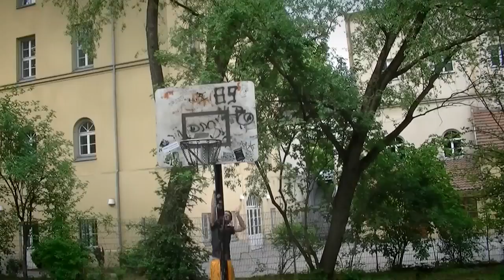Record-Breakers.com Trailer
Break the Record - Win the Prize! YEAH!